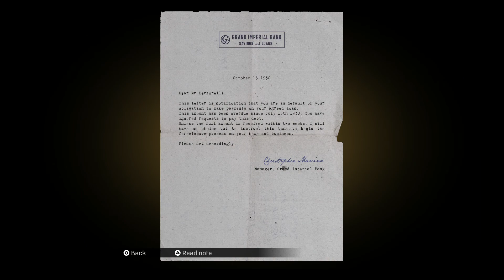MAFIA DEFINITIVE EDITION , CHAPTER 4 {ORDINARY ROUTINE}